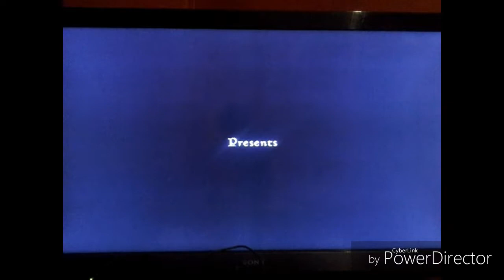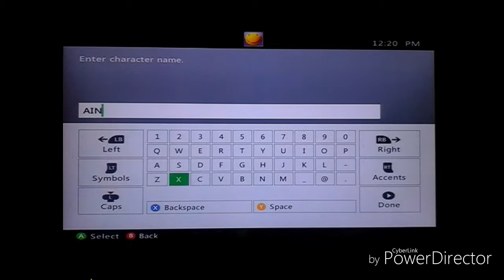Skyrim part 1-WHAT DID I DO TO GO TO THE BLOCK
mm sand121